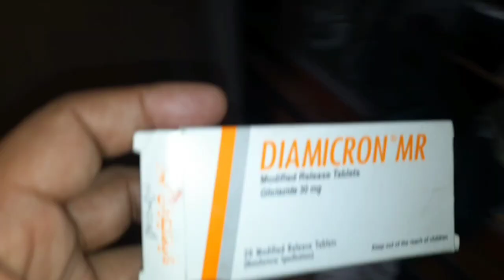Kankhajuuraa Mere Room Mein😱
hit likes.

lots of  ❤️